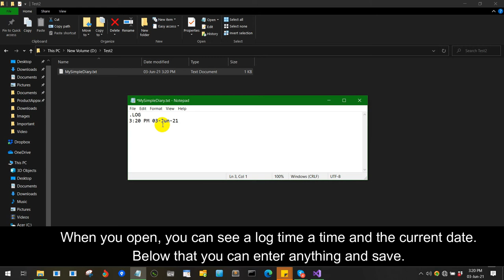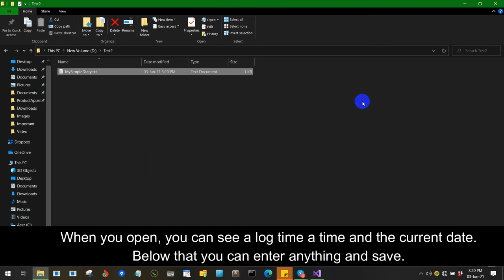How to Create a Simple Diary Using Note Pad in Windows With Sinhala Voice and English Subtitles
Sinhala Voice and English Subtitles
Note pad Diary, Notepad Log